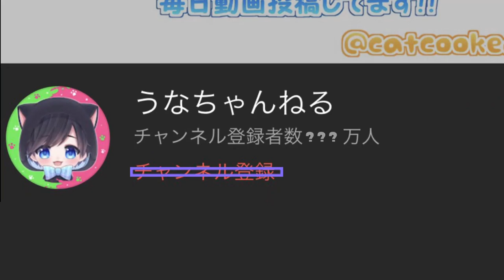【任天堂さんへ】スプラトゥーン３が発売して喜んでるひれおくんからメッセージが届きました。